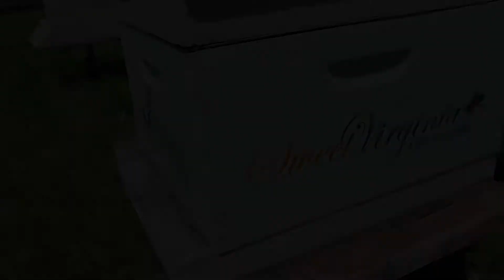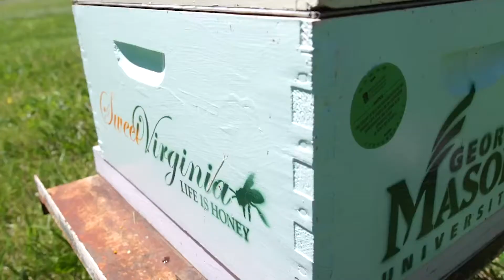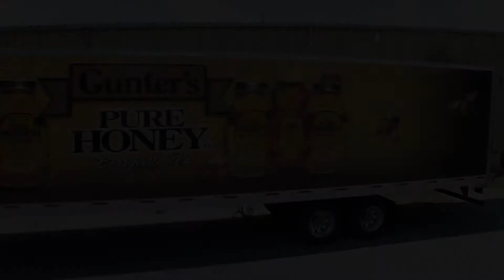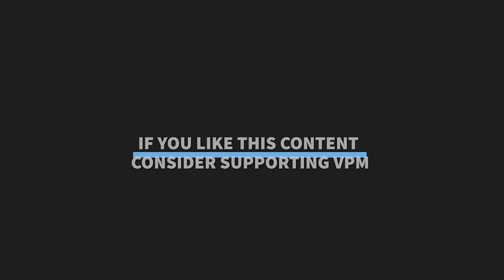Beekeeping Production in North America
Learn About the Origin and threats of the North American honey bee. How honey is collected and harvested from small one man operations to large scale manufacturing.